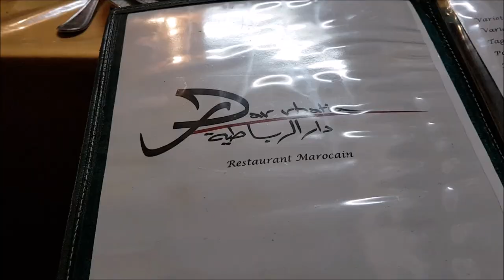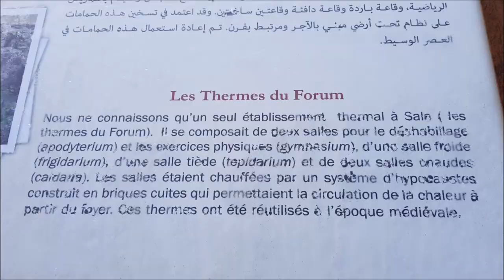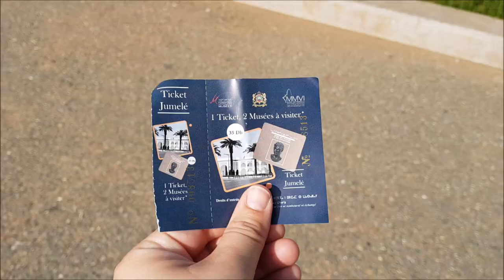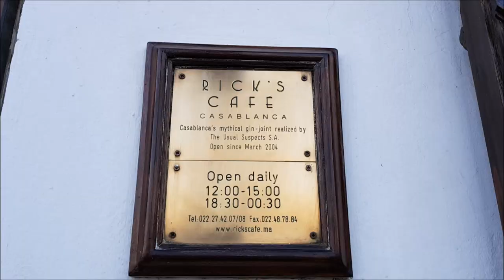Morocco Travel Vlog: Rabat & Casablanca | Rick's Cafe, Great Mosque, Hassan Tower, Chellah, Kasbah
This travel vlog takes you along with me to Casablaca and Rabat, the capital of Morocco. We visit some of the great sights of those two cities like Rick's Cafe, the Great Mosque (Hassan II Mosque), Hassan Tower, Chellah, Kasbah of the Udayas and many more.